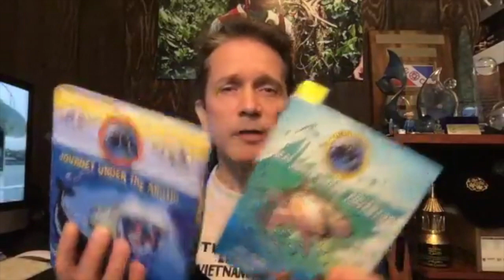Q/A With Aquanaut, Fabien Cousteau!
This is a pre-recorded Facebook Live Q/A with Fabien Cousteau. Fabien is the grandson of Jacques Cousteau and son of J.M. Cousteau. Fabien champions the legacy, mission of exploration, filmmaking, advocacy, TED fellow and aquanaut

You can find resources for this lesson on our

This lesson matches these Massachusetts Science and Technology/ Engineering Standards:1.K-2-ETS1-1 and 3.3-5-ETS1-1